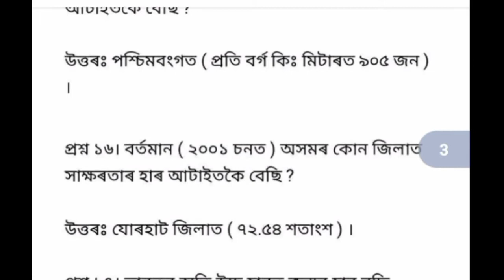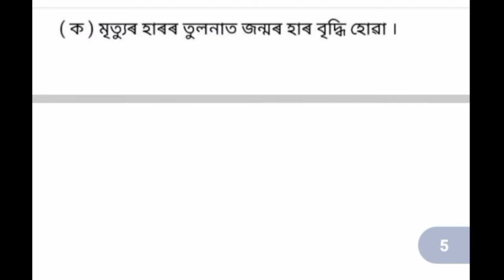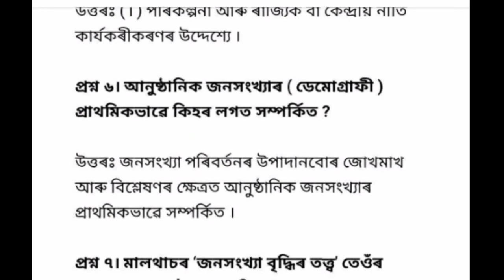class 12 sociology chapter 2 important question answer 2023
Hs 2nd year sociology question answer | class 12 sociology chapter 2 important question answer 2023

class 12 sociology chapter 2 important question answer assamese medium
class 12 sociology chapter 2 important question answer
class 12 sociology question answer assamese medium